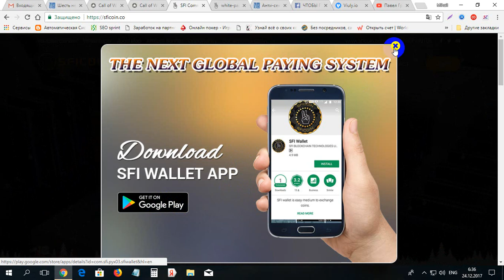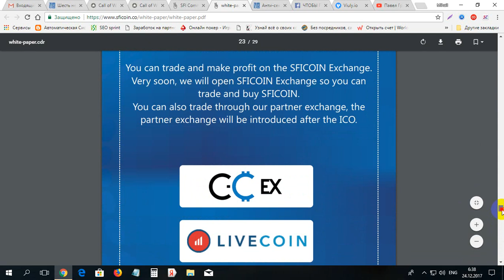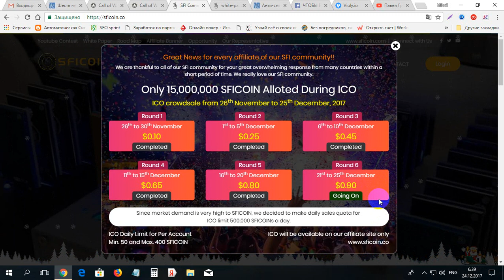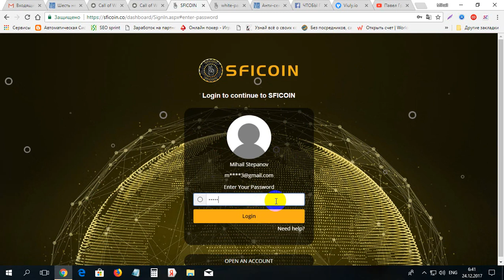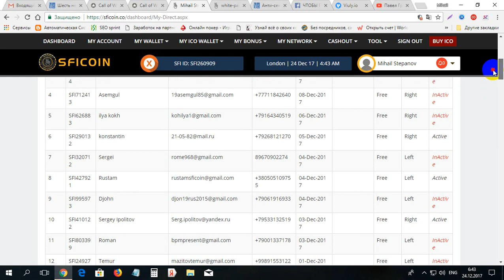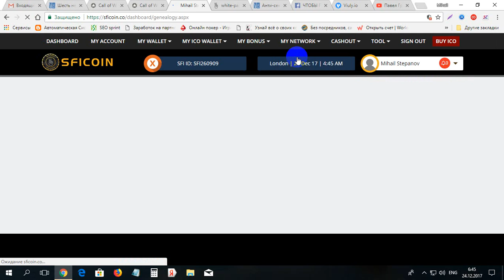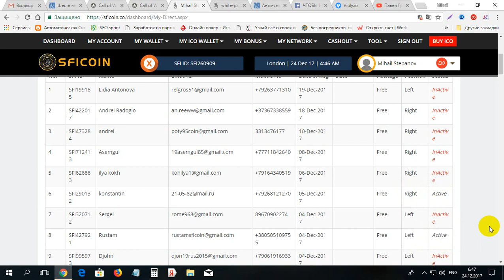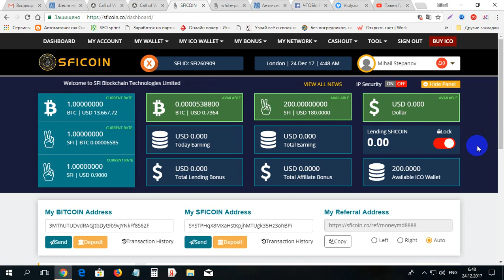Ce va fi pe SFICOIN dupa ICO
Ce va fi pe SFICOIN dupa ICO. Pentru iregistrare pe SFICOIN folosim linkul dat